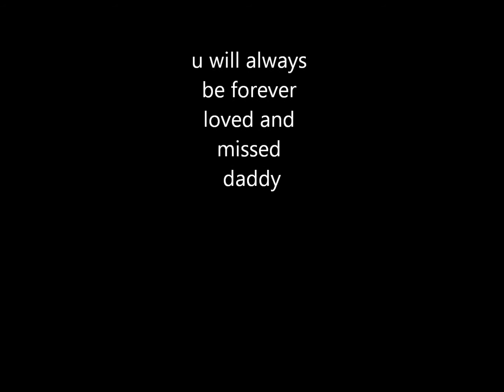Relly Rell - If Only You Believe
r.i.p track